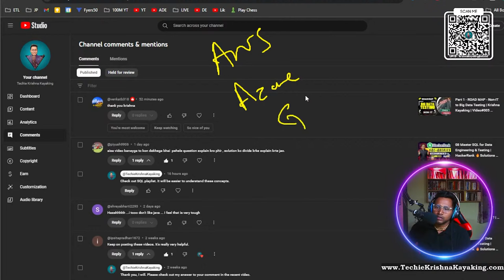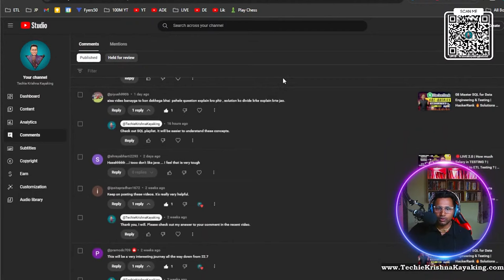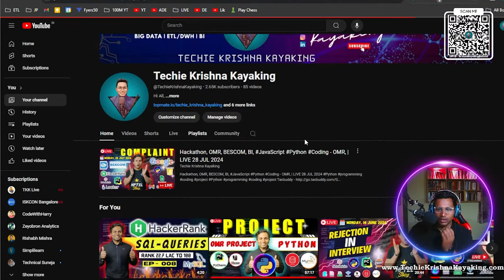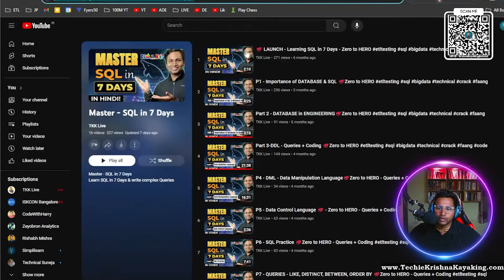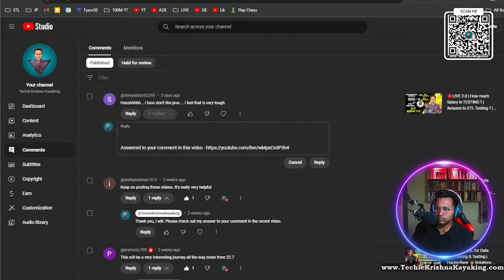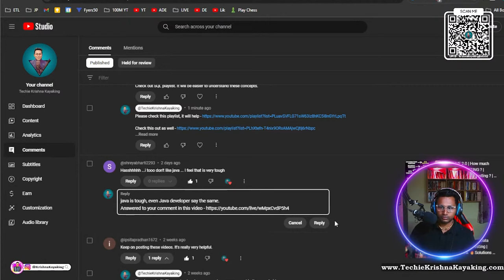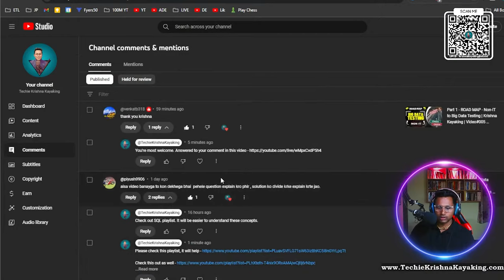Comments - MIND YOUR WORDS 😠- Waattt laga dunga 🔥@TechieKrishnaKayaking ANGRY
Comments - MIND YOUR WORDS 😠 | Gali Mat De | Pyaar se bat kar | Waattt laga dunga 🔥 @TechieKrishnaKayaking ANGRY

Happy querying! 💪✨

PODCAST
1. 7LPA to 35LPA 🔥15 Offers! A Journey from Support Engineer to Software Tester -Inspiring Tester Story

2. NIGHT SHIFT JOBS to 15+ OFFERS in BigData 😍 3 LPA in SUPPORT ROLE to 35+ LPA CTC as BigData TESTER